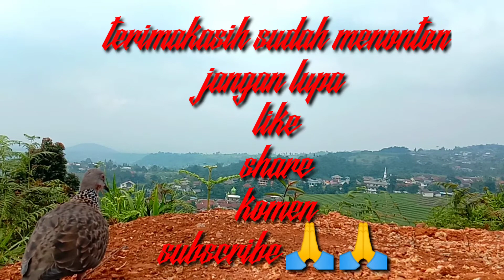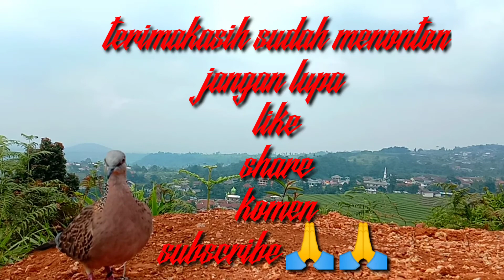Pancingan tekukur gacor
Suara burung tekukur
Pancingan tekukur
Derkuku memanggil
Tikukur jantan
Tekukur betina